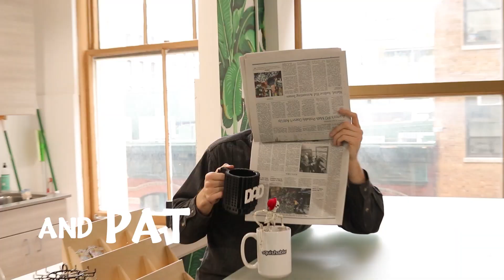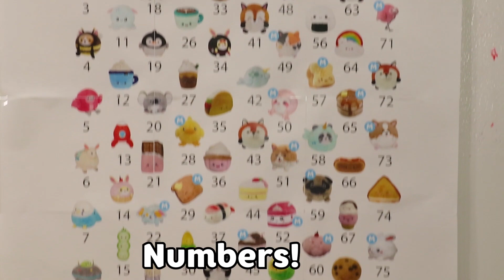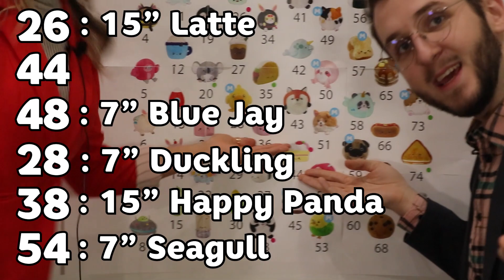LOTTO ✨ SQUISH | Day 2 - Squishables on Sale :0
Lotto Squish! Hardly a game, not really a show. Sam's Mysterious Number Cage picks 6 random Squishables to go on sale for 50% for 24 hours!